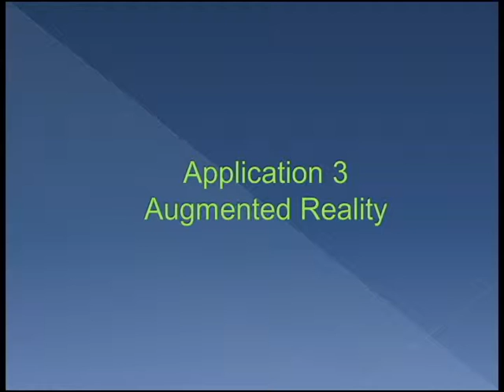Head Tracking App: Augmented Reality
Su Shang-Yen's Final Year Project